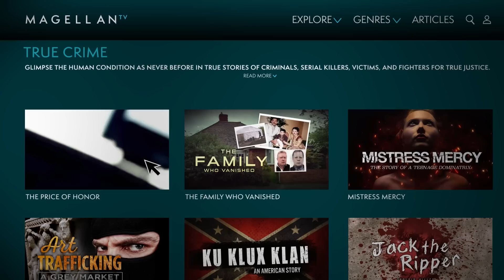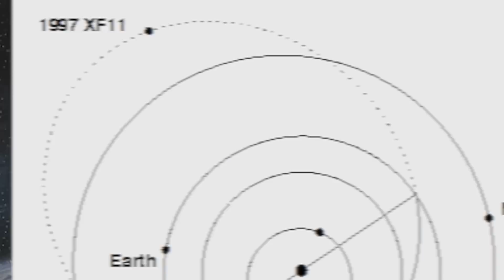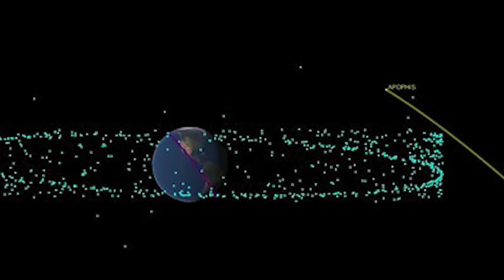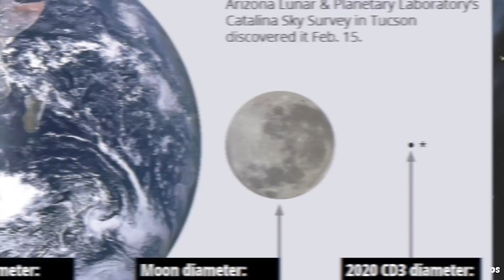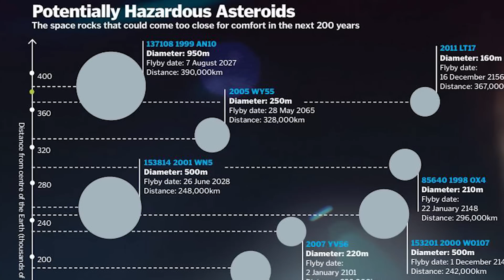Top 10 Terrifying Asteroids That Might Hit Earth In Our Lifetime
After NASA just hit that asteroid with a spacecraft, it got us thinking... How many asteroids are out there now, that could potentially collide with Earth in our lifetime? That is what we are here to talk about today with the Top 10 Terrifying Asteroids That Might Hit Earth In Our Lifetime.

Time Codes:
0:00 Intro
2:02 1997XF11
3:07 2022 AE1
3:58 99942 Apophis
5:13 2020 CD3
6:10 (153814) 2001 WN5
7:20 2008 DB
8:07 2014 HB177
9:10 2010 RF12
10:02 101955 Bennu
11:12 2021 QM1